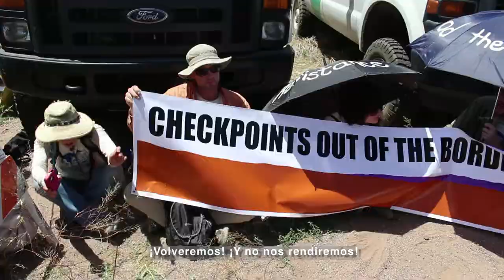Undeterred Trailer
Trailer for documentary film Undeterred, about militarization and community resistance on the US./ Mexico border. Directed by Eva Lewis, original score by Natalia Serna, sound mix by Cal Glover-Wessel.